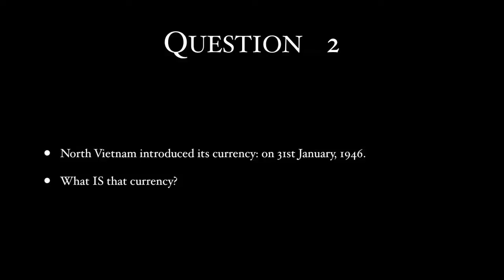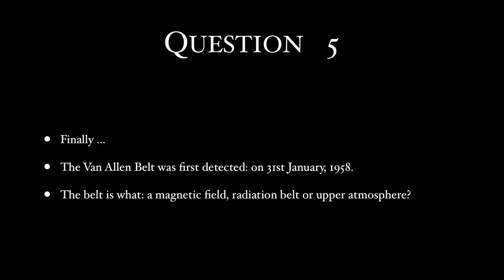31st January 2017 Teaser